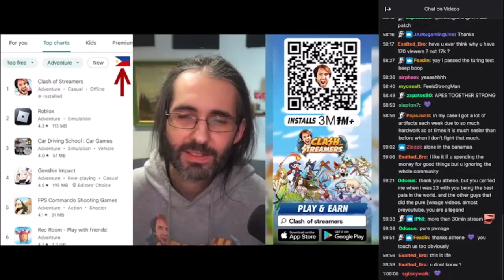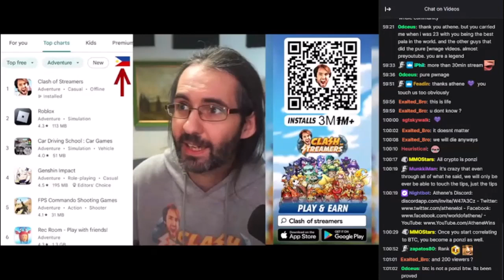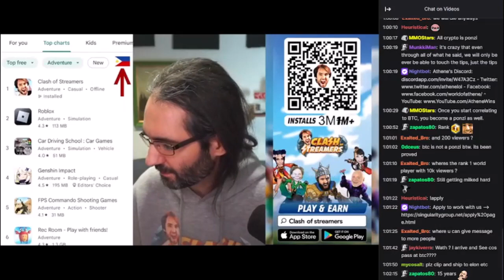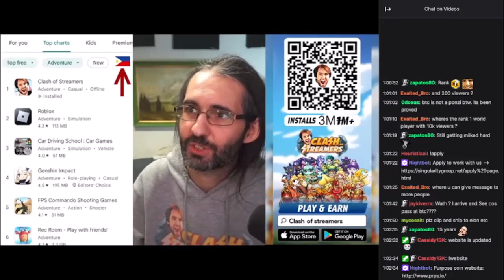Athene's Biggest Mind F*ck